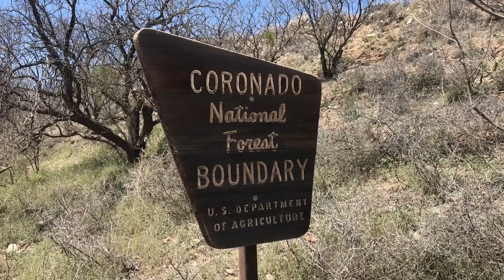Coronado National Forest, Arizona, USA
Video recorded the April 18th and 19th 2020 by Rosa and Thomas Choix.